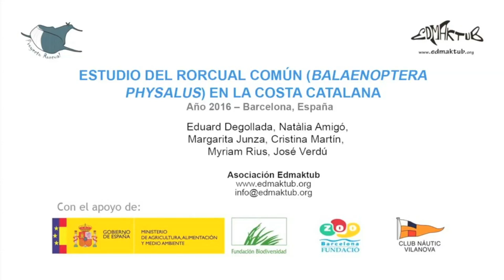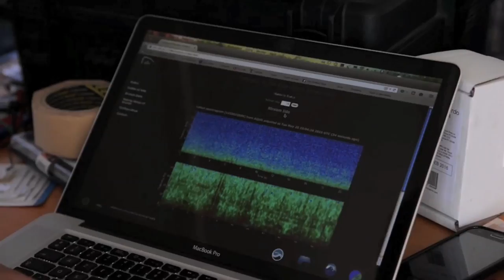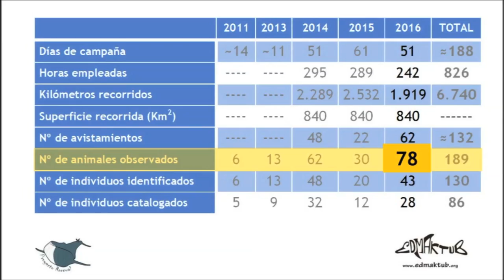Fin Whale Project: Presentation & 2016 Results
A presentation of the initiative carried out by EDMAKTUB in the Coast of Barcelona since 2011. Results summary up to 2016.
English version: Post-edited by Steffen De Vreese / Voice: Erik van Lennep